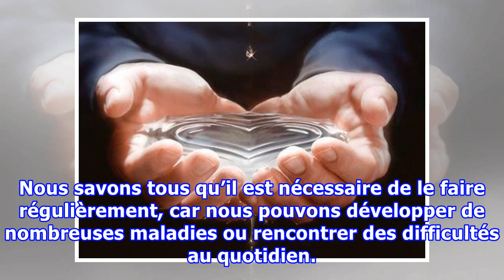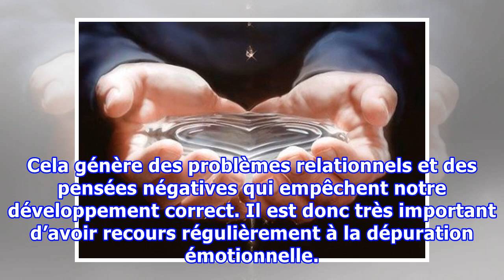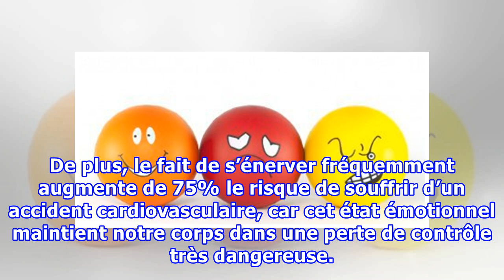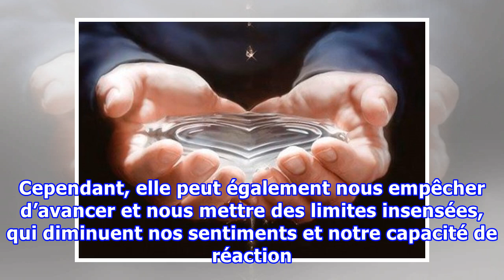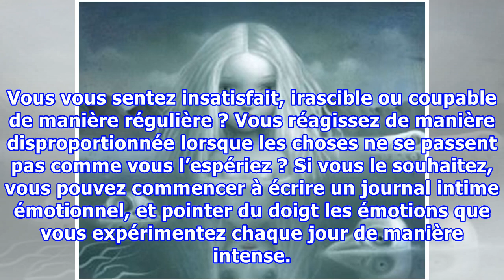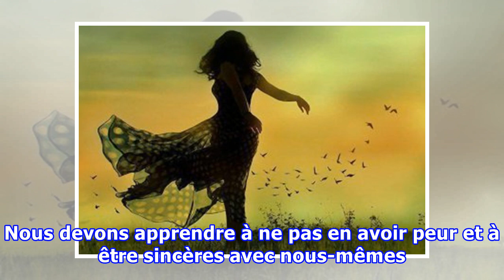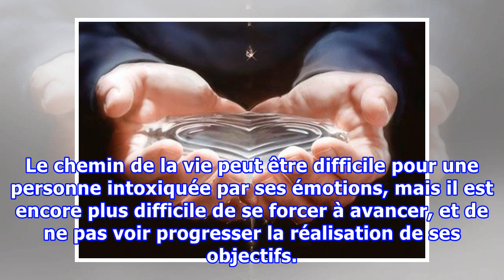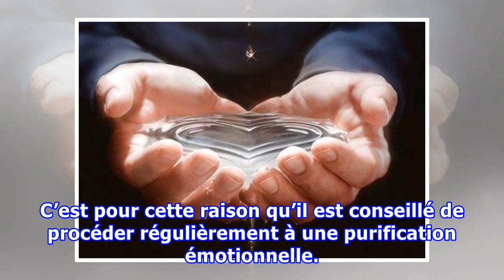Comment purifier vos émotions ?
Comment purifier vos émotions ? Toutes les émotions négatives ne sont pas préjudiciables, mais nous devons les contrôler. Les hauts et les bas ainsi que les pertes de contrôle peuvent être véritablement néfastes pour notre bien-être émotionnel. Le processus de désintoxication, ou de dépuration corpo...